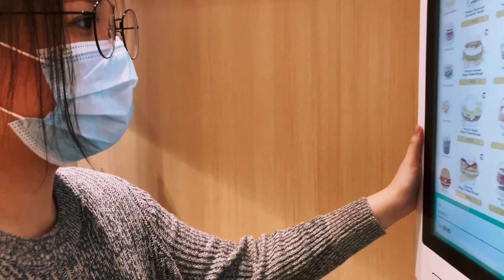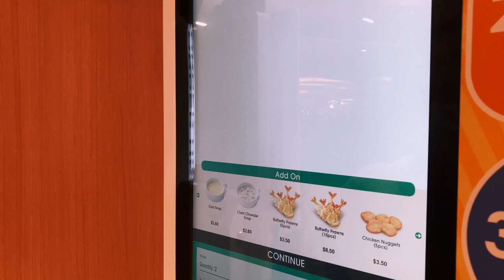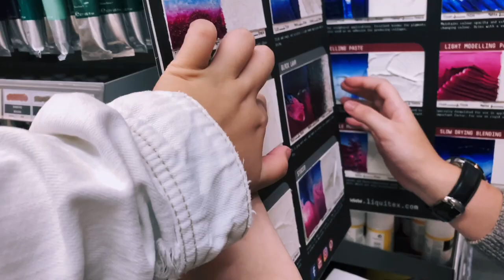Architecture Students' Bestfriend | Banana Vlogs | #1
A sneak peek at the store that most design and art students visit regularly to get their materials and supplies.
Also Alison wants cheap materials.